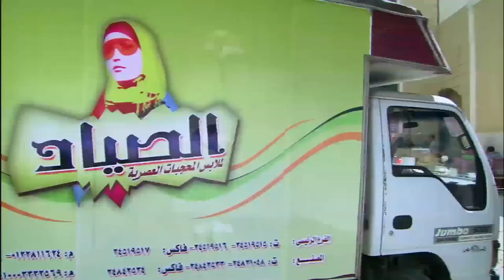كوميديا الزوجة المصرية لما تشوف ضرتها بتلعب رياضة ..!